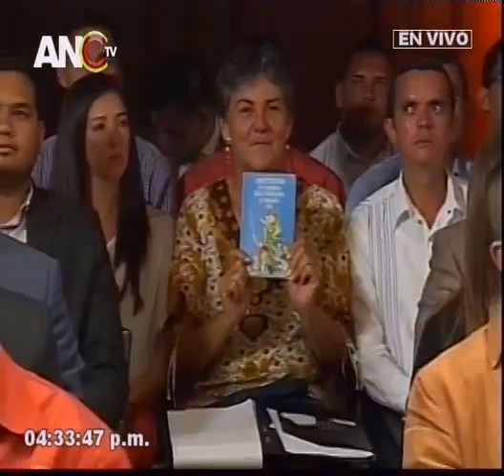Sesión completa de la Asamblea Nacional Constituyente, 15 agosto 2017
Palacio Federal Legislativo. Reciben a autoridades del Poder Judicial y al Magistrado Maikel Moreno. Séptima sesión.